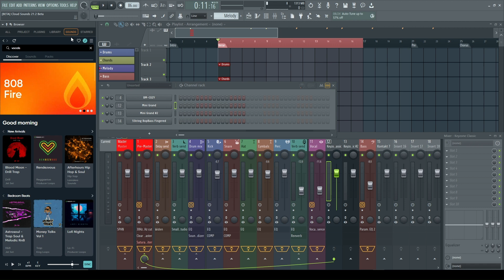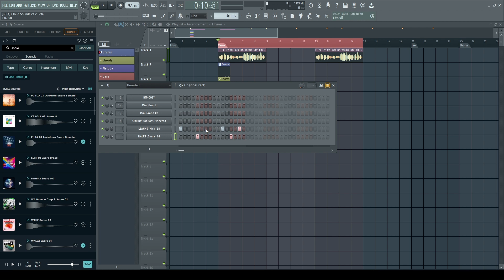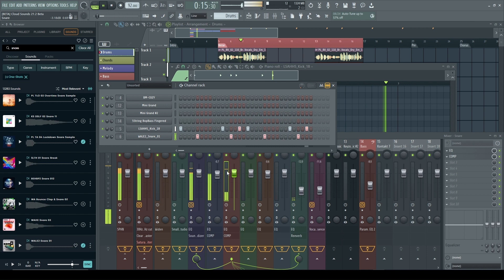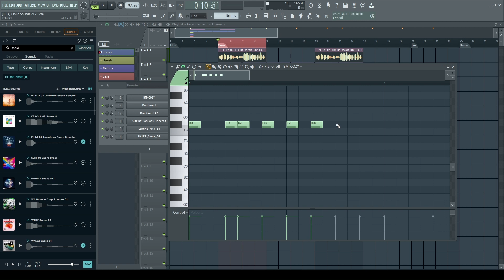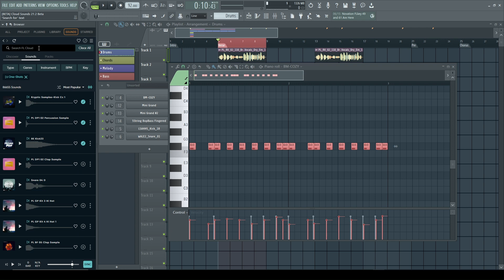FL Studio 21 2 Beta Cloud Sounds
First, look at FL Studio 21.2 Beta Cloud Sounds. This is a significant improvement but can be even better.